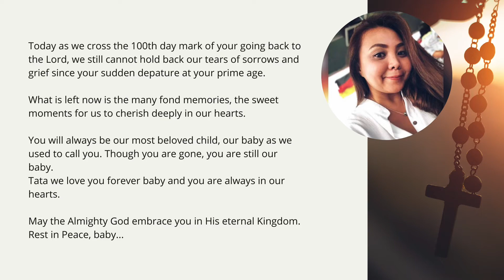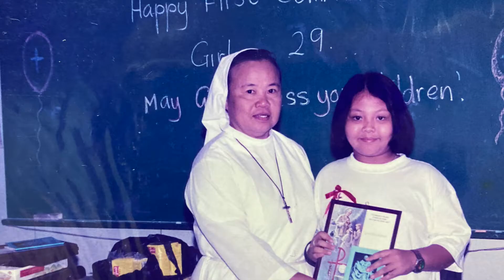TATA PHOTOS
7TH JULY 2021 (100TH DAYS)